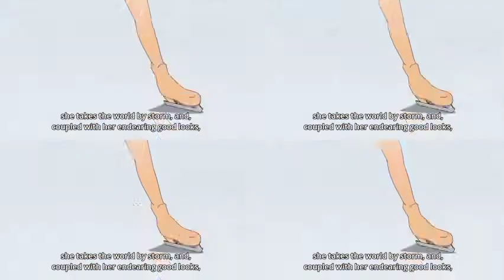Mirei Ice Skating Survivor..wmv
Survivor Sung By: Destiny's Child. Hope You Like It!!!